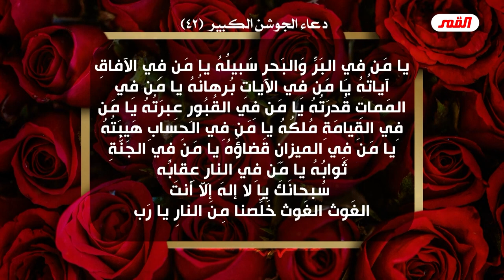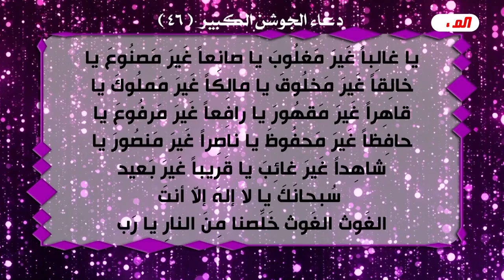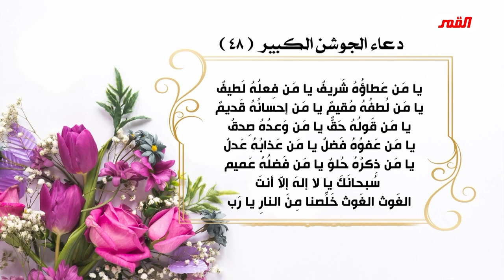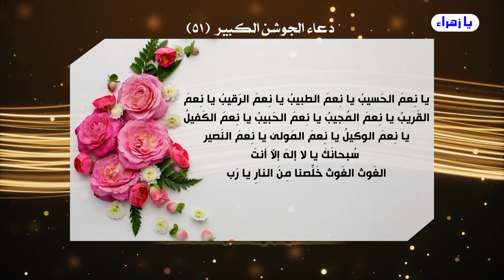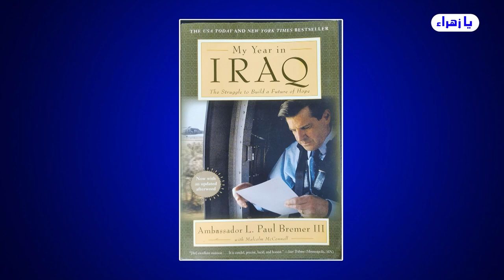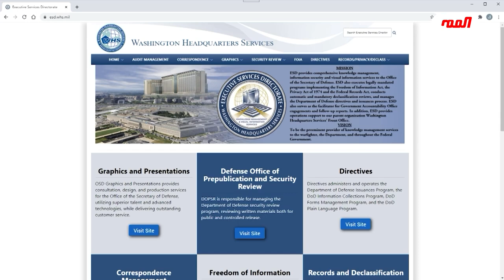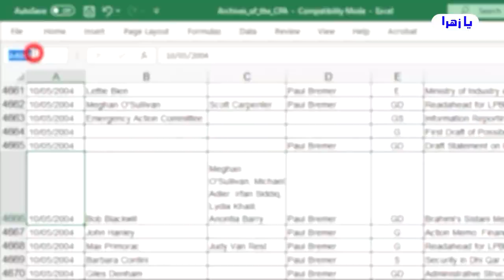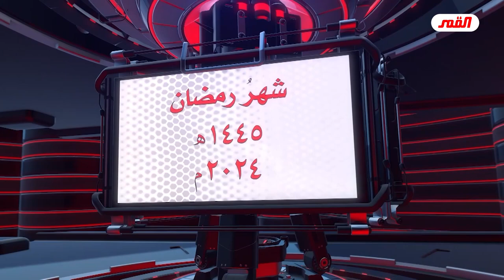بانوراما الظهور المهدوي ح59 ملحق البانوراما ج5 دجال سجستان ق5 - الشيخ الغزي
برنامج بانوراما الظهور المهدوي - الحلقة 59 / الشيخ الغزي
ملحق البانوراما (ج5) دجال سجستان ق5
عُرضت على قناة القمر الفضائية - بث مباشر
الاحد : 3/ذو القعدة/1445هـ - الموافق 2024/5/12م
* تابع الحلقة فيديو، اوديو، ملخص، على موقع مقتطفات القمر :
00:00 يا زهراء
03:22 البرنامج الذهبي
04:44 السيستاني يدعو وباصرار شاعر صدام البعثي الصابئي عبد الرزاق عبد الواحد ليكون وزيرا للثقافة في العراق
55:06 موقف السيستاني في ارجاع البعثيين كحال ارجاع قتلة الحسين
01:15:49 موقف السيستاني تجاه شاعر صدام مخالف لمنطق القران والعترة الطاهرة بالكامل
01:29:20 علاقة السيستاني القوية جدا وجدا وجدا بالامريكان / اكاذيب السيستانيين
01:54:36 المراسلات بين الامريكان والسيستاني